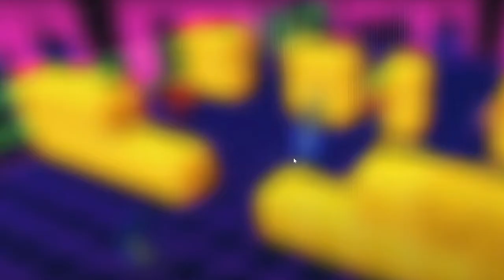Immer Gewinnen mit OP Stumble Guys Tricks? | Stumble Guys Hacks deutsch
Mit diesen Tricks jede Runde gewinnen in Stumble Guys! Ich teste sie, um zu schauen, ob die neuen Stumble Guys Tricks wirklich funktionieren.

Das hat mir Viktor mit diesem neuen Stumble Guys Tipps und Tricks Video versprochen. Ich teste für euch diese neuen OP Stumble Guys Tricks um zu schauen, ob sie wirklich funktionieren.

–               ↓ LINKS ↓                   –

–                ↓ TAGS ↓                   –